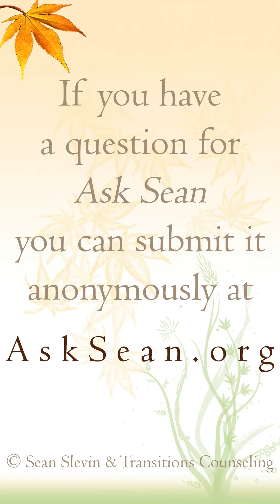Beauty Is What We Make of Goodness and Truth (A Quote by Russ Ramsey)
_“This is where beauty is so essential. The pursuit of beauty requires the application of goodness and truth for the benefit of others. Beauty is what we make of goodness and truth. Beauty takes the pursuit of goodness past mere personal ethical conduct to the work of intentionally doing good to and for others. Beauty takes the pursuit of truth past the accumulation of knowledge to the proclamation and application of truth in the name of caring for others. Beauty draws us deeper into community. We ache to share the experience of beauty with other people, to look at someone near us and say, “Do you hear that? Do you see that? How beautiful!””_
_*—Rembrandt Is in the Wind: Learning to Love Art through the Eyes of Faith ,*_ by Russ Ramsey

*~About~*
I'm Sean Slevin, a _Licensed Professional Counselor,_ _Licensed Marriage and Family Therapist_ and a _Certified Sensorimotor Psychotherapist._ I love engaging with questions about life, relationships and being human. If you have a question for *Ask Sean* you can send it anonymously

*~Resources~*
_Resources, Books, Quizzes, etc.:_

_If you are in need of a counselor_ I've written a guide to assist you in choosing a counselor and evaluating if they are a good fit for you:

If you found this video helpful you can facilitate more people encountering *Ask Sean* by _Liking_ this video, _Subscribing_ to the channel, and _Sharing_ this video/channel with others. Below is an easy-to-share address that redirects to the channel: